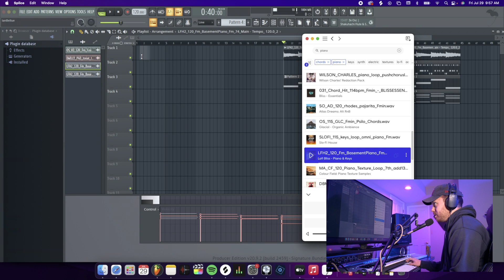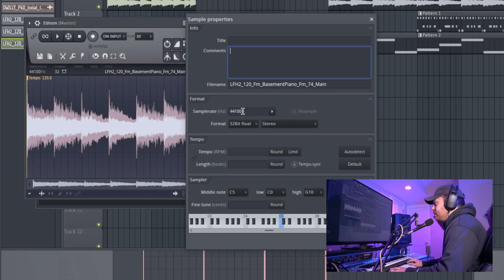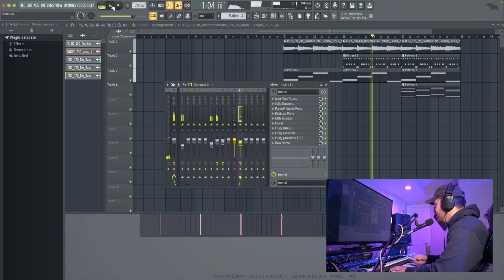How to DOWNSAMPLE in FL STUDIO (Changing the BITRATE like 40)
In this video I will teach you how to create 40's UNDERWATER Sound in FL Studio by changing the bitrate with Edison. Sound like the rest of OVO with this tutorial.